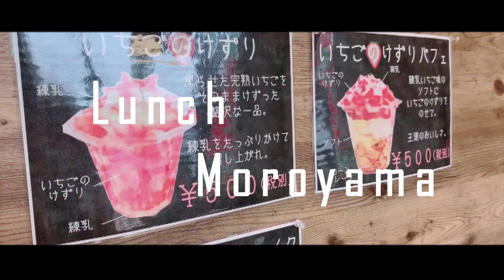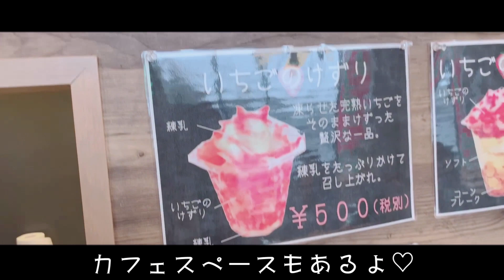【Vlog】私の日常お見せします！【ドライブ】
今日は演奏動画じゃないもの上げてみるよ！
この間レッスンの隙間時間にドライブしてきたので
その様子を動画にしてみました！

私の普段の日常とか、フルーティストじゃない
自分の姿をもう少し頻繁に上げてみようと思って
撮影してみました！
よければ観ていってください(´ω｀*)

コメントと評価もお待ちしております♡